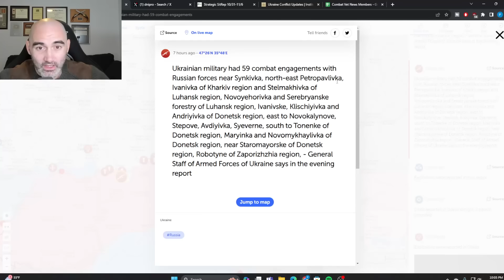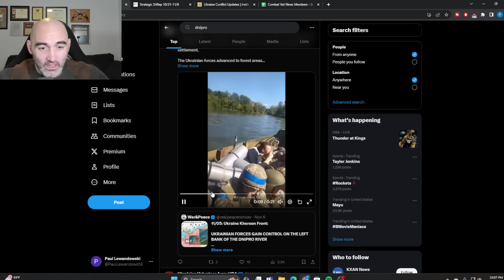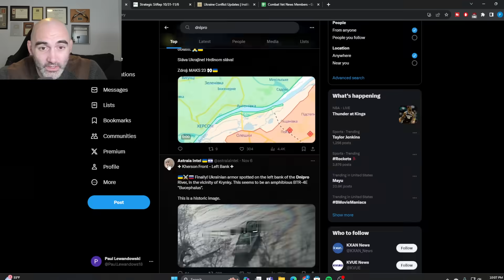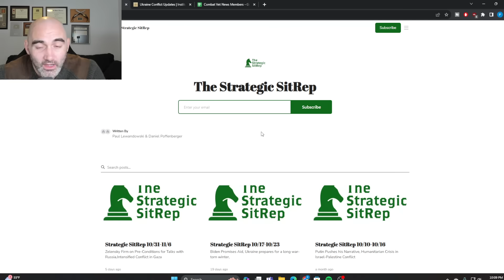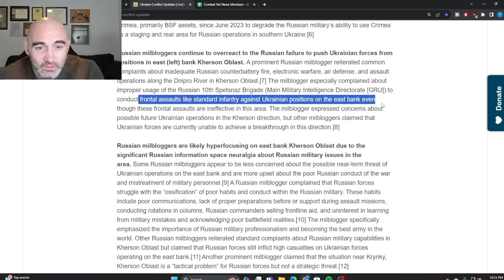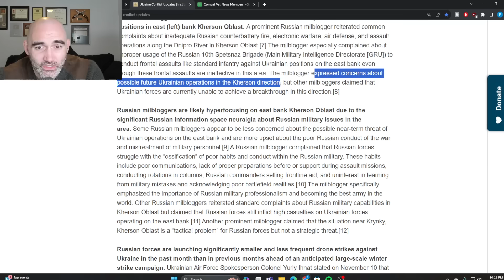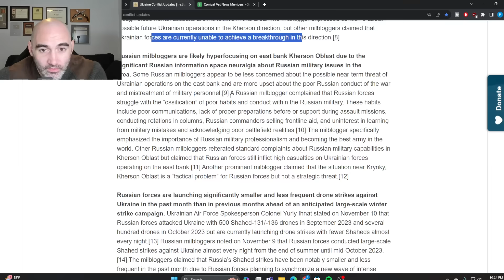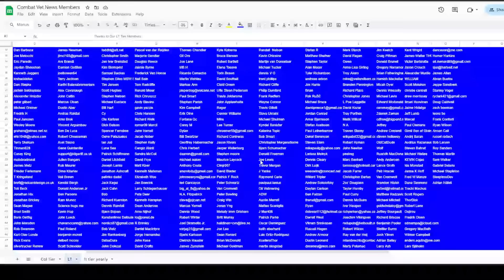Russia Can't Stop Ukrainians Crossing the Dnipro! 11 Nov Daily Update